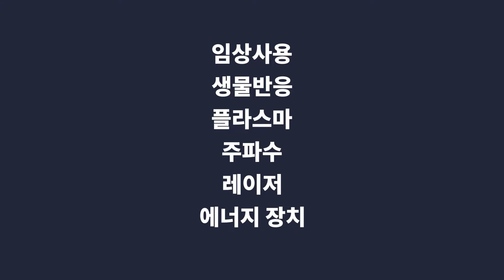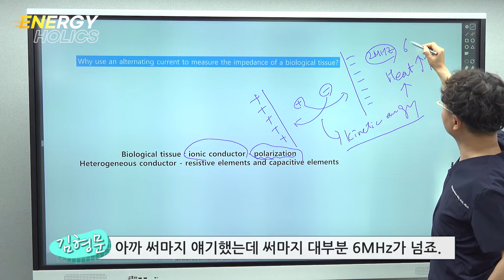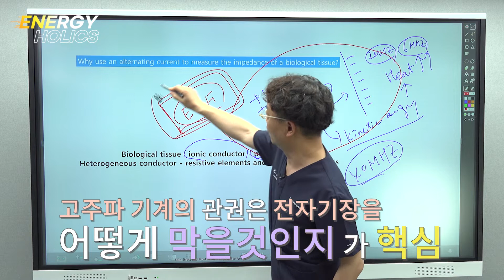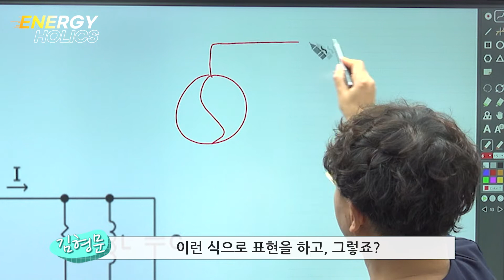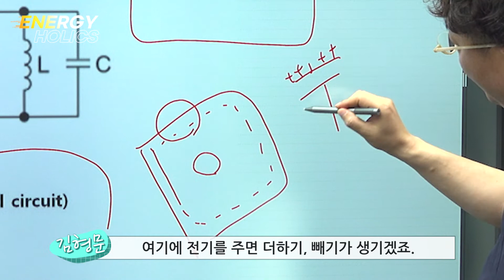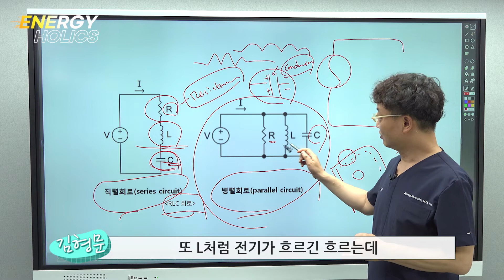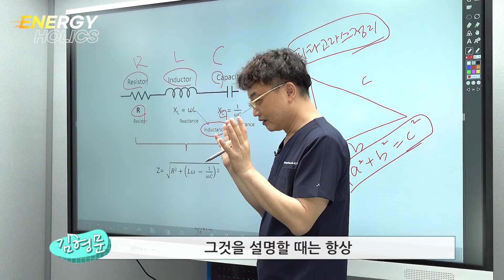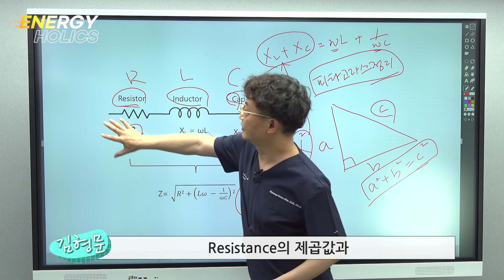[ENG&JPN Sub] What Is The Impedance? Ep4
Followed by last week, I will explain The Impedance.
前回に引き続き、今回は「インピーダンス」について考えてみます。

*English and Japanese Subtitle are available at our channel, please set the language in subtitle setting at your end.
*本映像は「英語」、「日本語」字幕で提供されます。字幕設定より言語の設定をお願いいたします